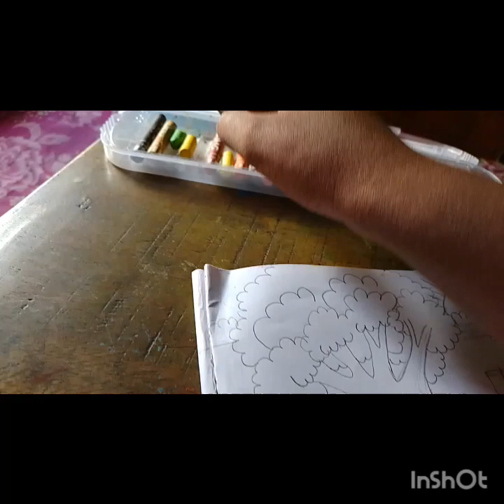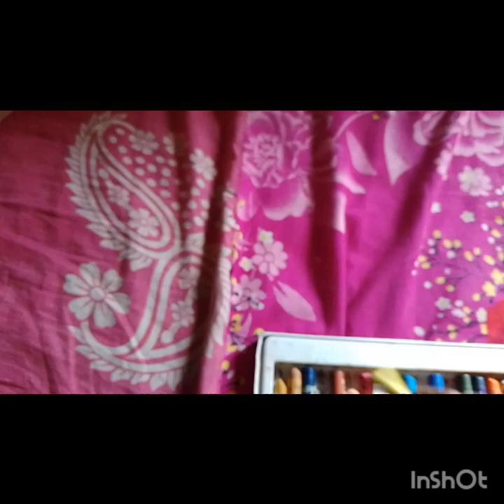29 July 2023